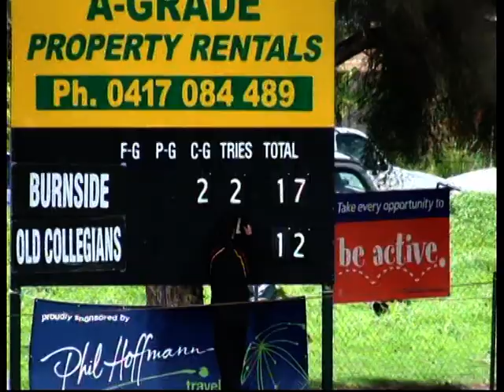Burnside v Old Collegians (Part 4)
2010 Burnside v Old Collegians "3rd Grade" Grand Final (Part 4)